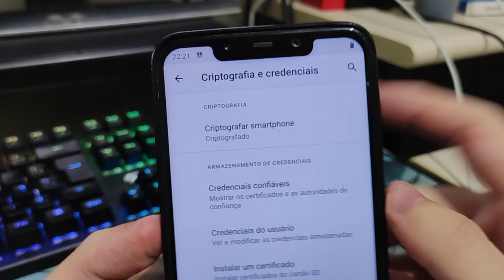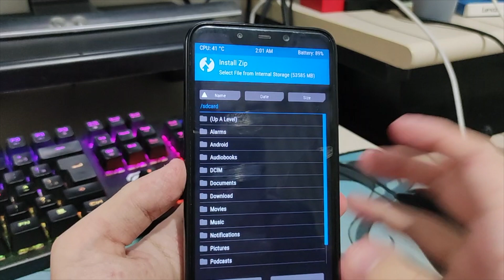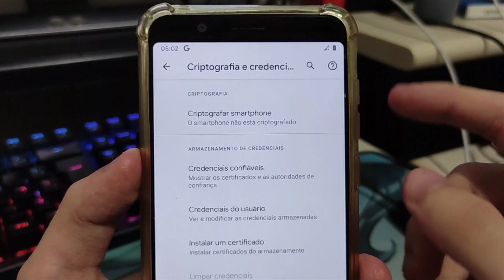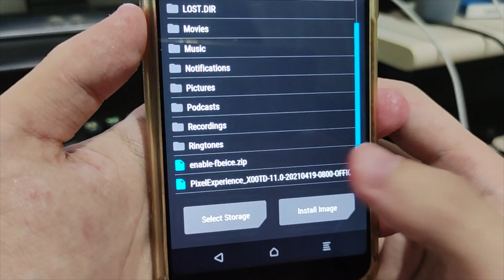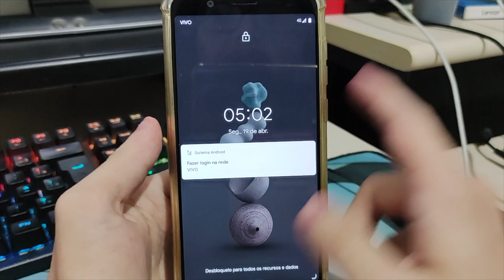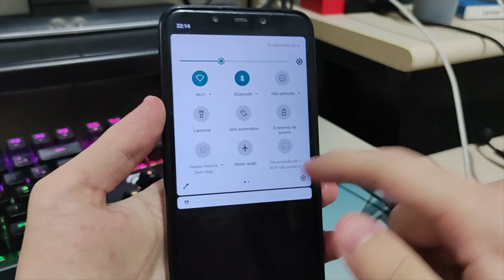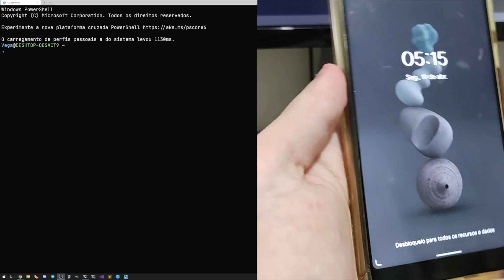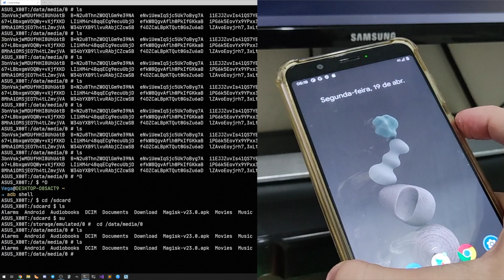Criptografar Dados no Android em Custom ROM e configurar senha para decriptação (Recovery e Android)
Esse assunto sobre criptografia de dados no Android não é muito popular na comunidade, mas com certeza é algo interessante de entender, e dependendo do caso, até aplicar no seu aparelho principal (caso suportado).
Nesse vídeo, tentei explicar de uma forma mais simples, nem toquei no assunto de "o que é criptografia", ou sobre os meios de criptografias usadas (Full disk Encryption e File Based Encryption), tentei ser o mais simples, mostrando a aplicação "útil" mesmo, e ainda assim, o vídeo deu quase 26 minutos kk.
Se vocês tiverem interesse num vídeo complementar, explicando tudo isso, não prometo nada, mas até da pra fazer, então, deixem sugestões ai nos comentários :)

Tempos do vídeo:

00:00 - Introdução
00:28 - Um pouco sobre criptografia
01:11 - Exemplo de uma memória não-criptografara
02:25 - Exemplo de uma memória encriptado
03:18.- E em um Aparelho Android?
04:09 - Porque eu devo criptografar meu aparelho em Custom ROM?
07:08 - Criptografia em ROMs Android
07:54 - Requisitos para habilitar a criptografia
09:08 - e por favor, FAÇA BACKUP ANTES DE CRIPTOGRAFAR!!!
09:31 - Colocando senha em um dispositivo criptografado
12:44 - Habilitando a criptografia pelo próprio sistema
14:00 - Habilitar a Criptografia (FBE) na instalação de uma ROM
17:28 - Remover senha da tela de bloqueio de um aparelho criptografado?
20:01 - Acessar o dispositivo bloqueado pelo ADB?
22:41 - Sobre dúvidas
23:03 - Muda alguma coisa na hora de instalar/trocar de ROM?
23:47 - Porque não usar a função de senha do OrangeFox ou outros?
25:08 - Encerramento